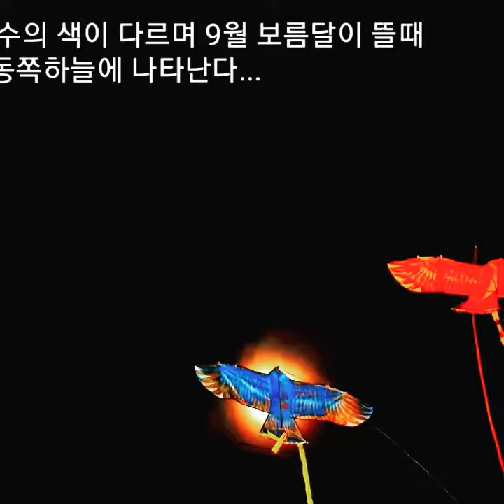밀양. 아리랑새의 탄생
문화관광협력사업단 GAGA